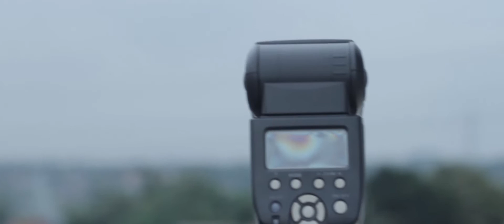ACA PICTURES FOR 2BLIVE X ASTI KARINA HOLLYPOWDER